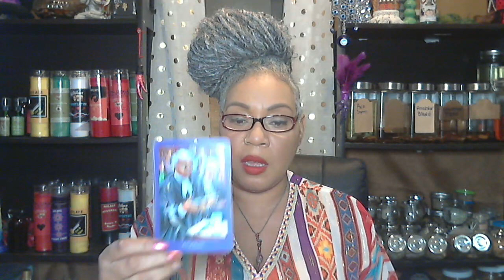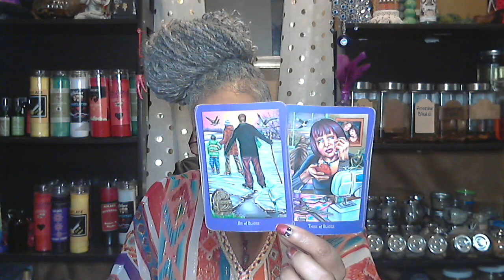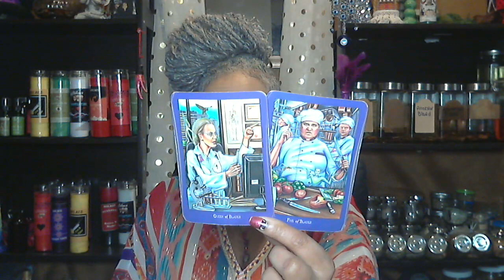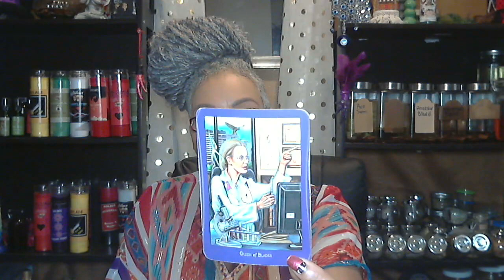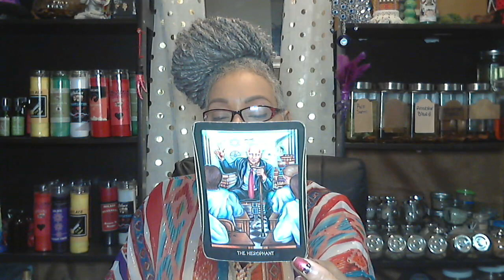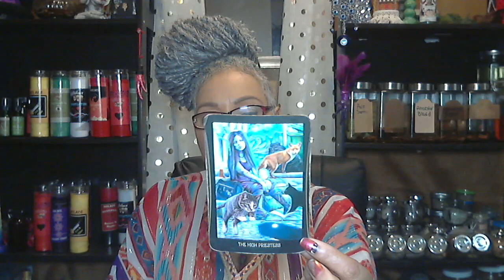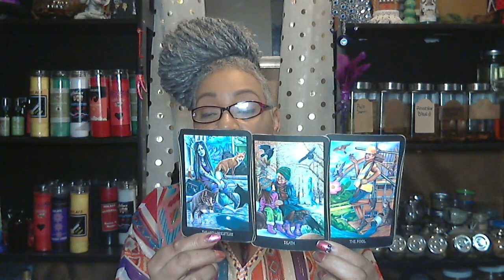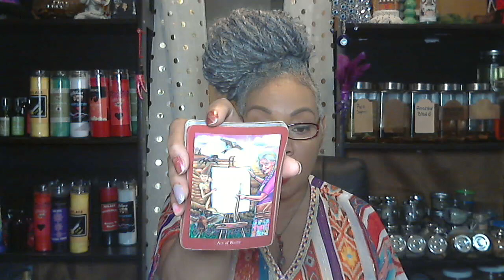Libra March Whew chile!! Spirit took our ass to church!!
Hi, I’m Mambo Tonya. Welcome to my page. I’m an Hatian initiated Mambo (Vodou Priestess), root worker, and intuitive tarot reader. I've been reading tarot for 37 years!! Whew, I sound old!! Lol!! I'd like to thank you all for going on this journey with me.